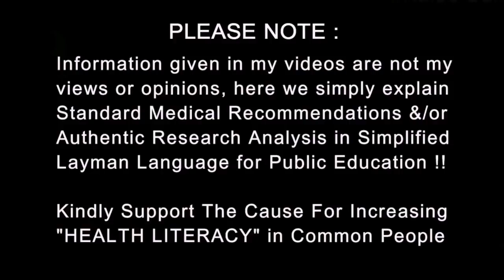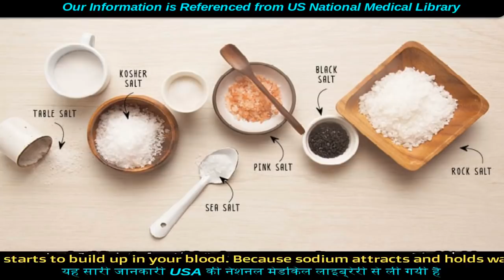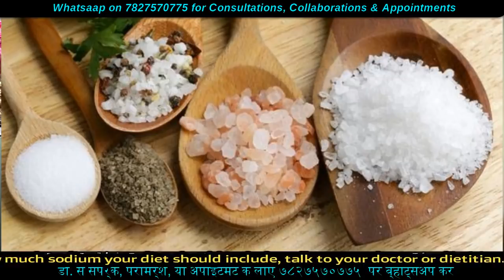Hidden Excess SALT in Food | नमक से ज़्यादा खतरनाक | Dr.Education